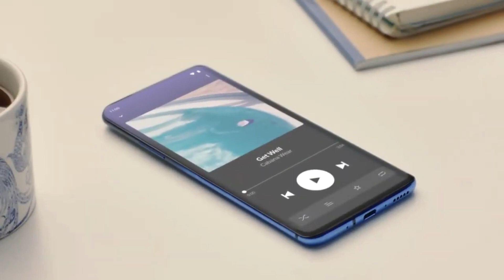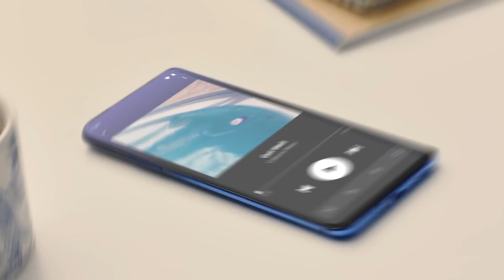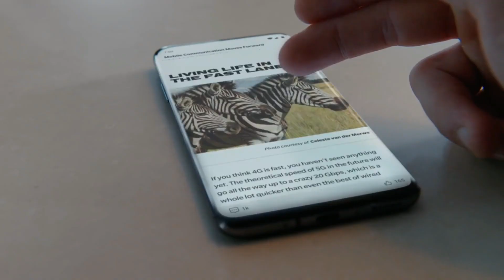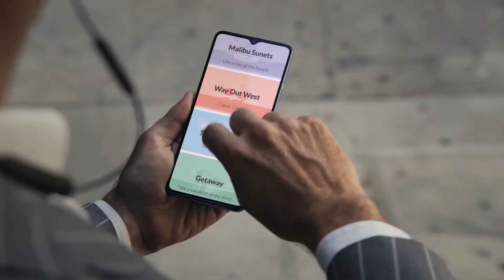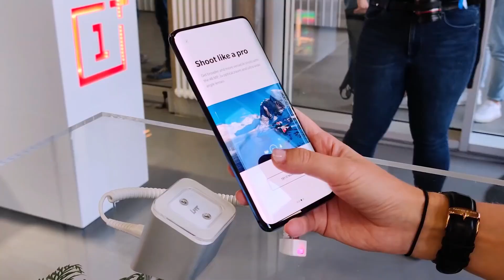OnePlus Z | OnePlus Z Price In India | OnePlus Z Features | OnePlus Z Full Specifications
oneplus z
oneplus z price in india
oneplus z features
oneplus z full specifications
oneplus z official video
oneplus z leaks
oneplus z lite
oneplus z latest news
oneplus z full review
oneplus z first look
oneplus z detail hindi
oneplus z release date
oneplus z battery
oneplus z bangladesh price
oneplus z trailer
oneplus z unboxing
oneplus z 5g
oneplus z camera test
91 tech avinash

OnePlus Z - Now Way
oneplus z official launch details